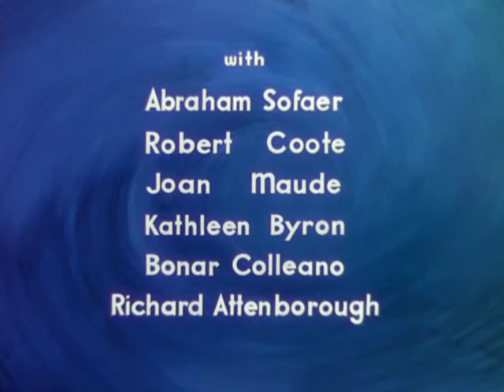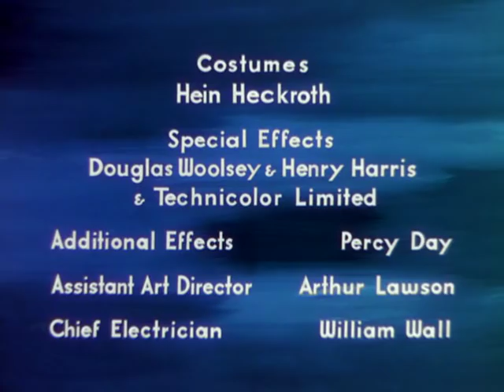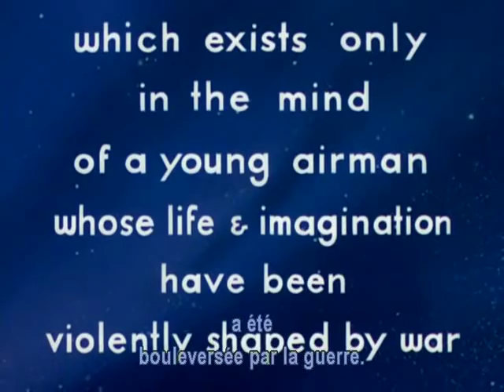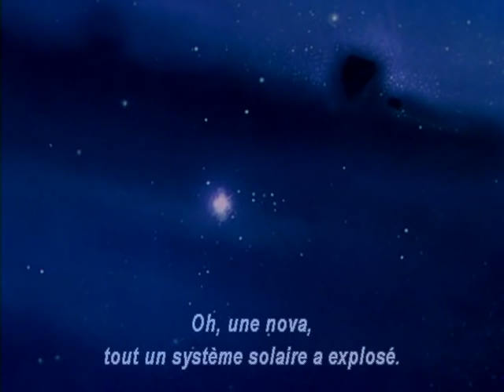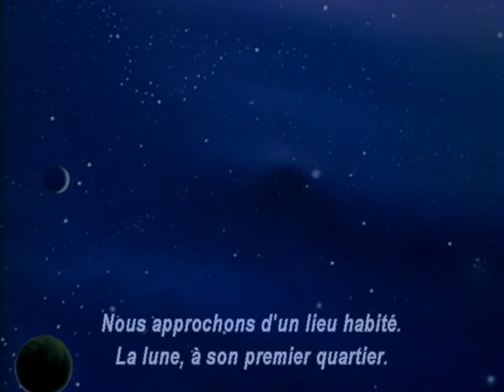A Matter of Life and Death (1946) PART 1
★★★★★ (All Movie Guide):

Also known as Stairway to Heaven, A Matter of Life and Death is the remarkable British fantasy film that became the surprise hit of 1946. David Niven stars as Peter Carter, a World War II RAF pilot who is forced to bail out of his crippled plane without a parachute. He wakes up to find he has landed on Earth utterly unharmed...which wasn't supposed to happen according to the rules of Heaven. A celestial court argues over whether or not to claim Carter's life or to let him survive to wed his American sweetheart (Kim Hunter). During an operation, in which Carter hovers between life and death, he dreams that his spirit is on trial, with God (Abraham Sofaer) as judge and Carter's recently deceased best friend (Roger Livesey) as defense counsel. The film tries to have it both ways by suggesting that the heavenly scenes are all a product of Carter's imagination, but the audience knows better. Among the curious but effective artistic choices in A Matter of Life and Death was the decision to film the earthbound scenes in Technicolor and the Heaven sequences in black-and-white. The film was a product of the adventuresome team known as "The Archers": Michael Powell and Emeric Pressburger.